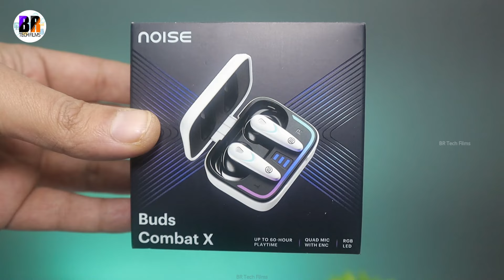Noise Buds Combat X Unboxing and Review | Best Gaming Buds Under Rs 1500 | BR Tech Films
Noise Newly Launched Buds Combat X In-Ear Truly Wireless Gaming Earbuds with 40ms Low Latency, 60H of Playtime, Spatial Audio, RGB

 Spatial Audio:
• Combat X equipped with the Spatial Audio algorithm that creates/simulates the DIRECTIONAL SOUND effect
similar to the 7.1 gaming surround effects
• With this gaming spatial audio effect, user will be more closer to the real gaming world with ENHANCED
IMMERSIVE and MARVELOUS gaming sound experience
• It unlocks the whole new dimension of CLEAR SOUND and PRECISE LOCALIZATION that exhilarates the gaming
effects exceptionally
• BALANCE EQUALIZATION to bring out the real essence of game sound
• Professionally tuned by experienced engineer of over 20 years of expertise

In My Opinion These are the best gaming earphones under Rs 1500